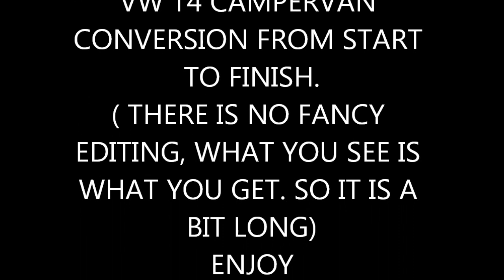VW CAMPERVAN CONVERSION T4 PART 10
THIS IS A SERIES OF VIDEOS SHOWING THE BUILDING OF THE CUPBOARDS FOR A VW T4 CAMPERVAN CONVERSION FROM START TO FINISH.
( THERE IS NO FANCY EDITING, WHAT YOU SEE IS WHAT YOU GET. SO IT IS A
BIT LONG)